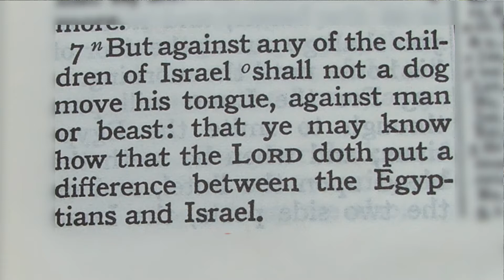Made Special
We are a special people and we are not like the world or the world's religion, Christianity.

Ever thought that there is a sharp distinction between us and them?